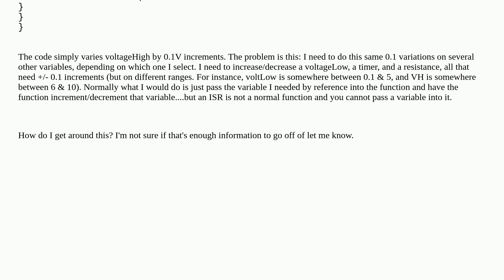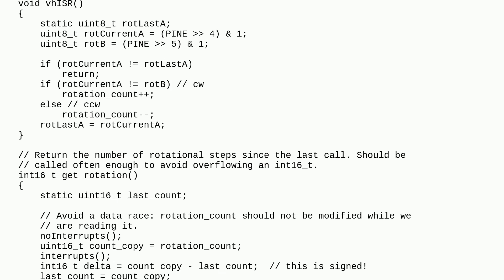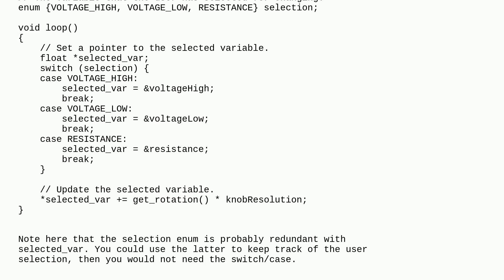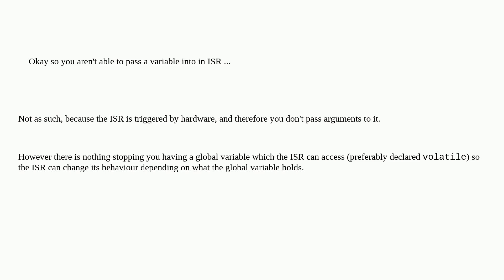Arduino: How to get around passing a variable into an ISR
How to get around passing a variable into an ISR

A special thanks goes out to the awesome community

  isr